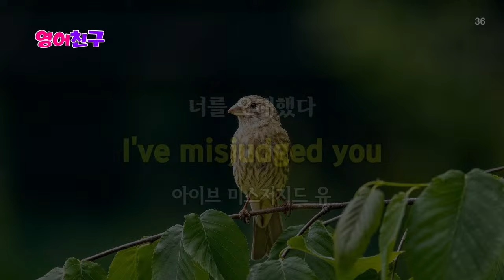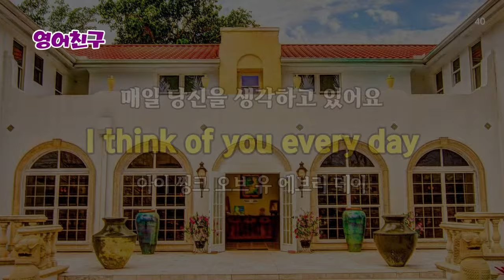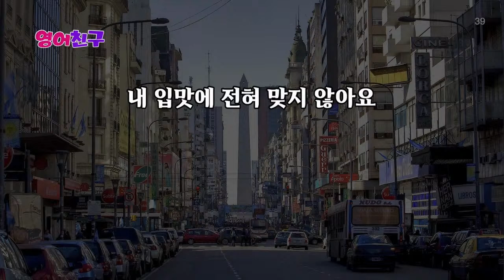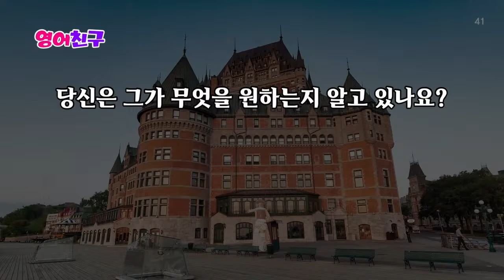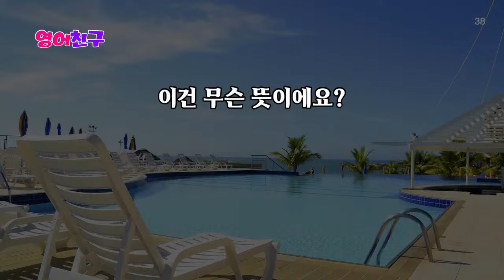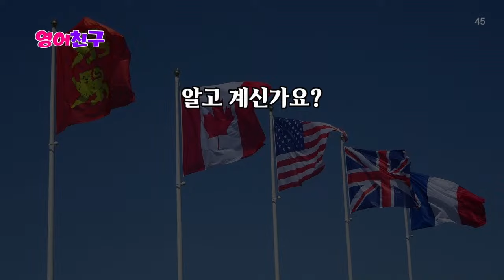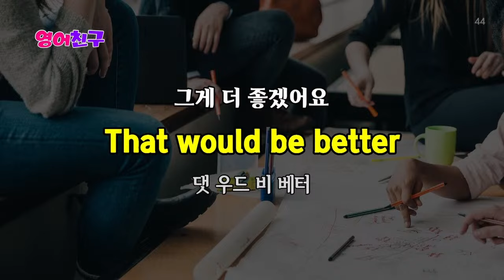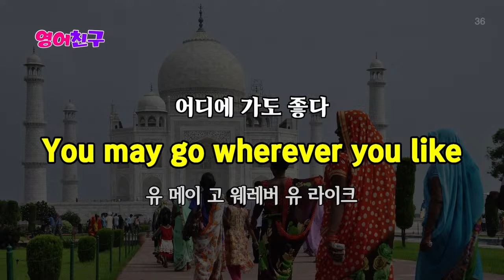#377 영어 능숙히 배우기 | 영어 회화 300문장